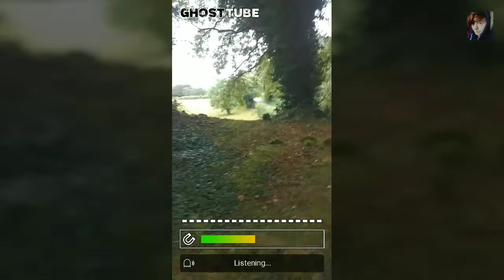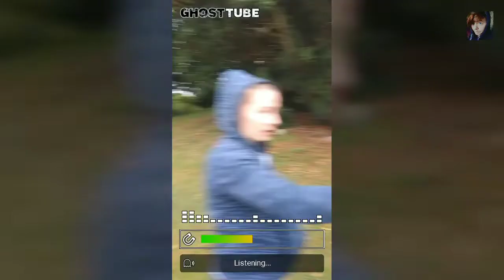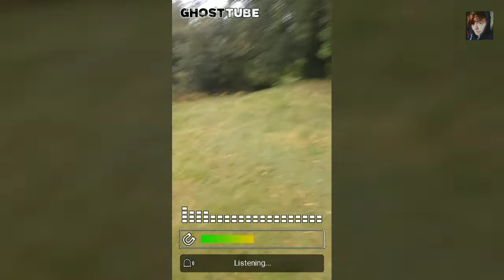VOICES FROM BEYOND The Assinassion of Micheal Roberts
thanks so much for your support and watching means alot to me

Welcome to Paranormal Resident